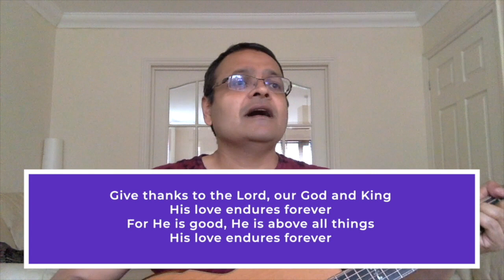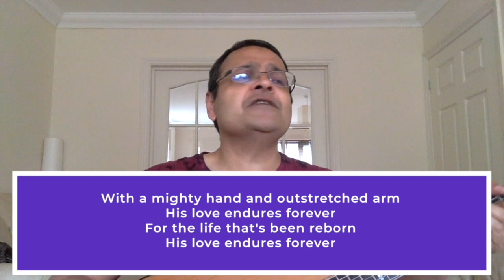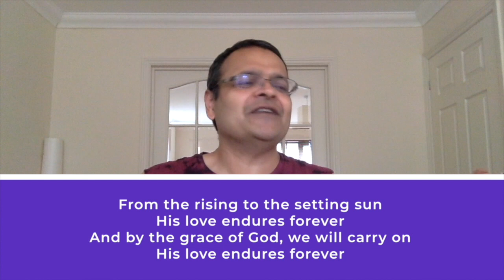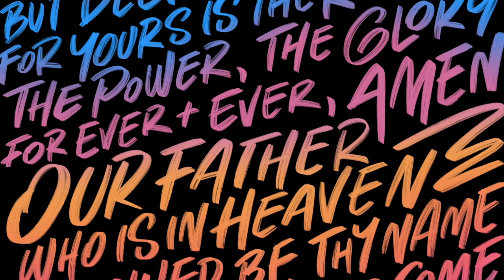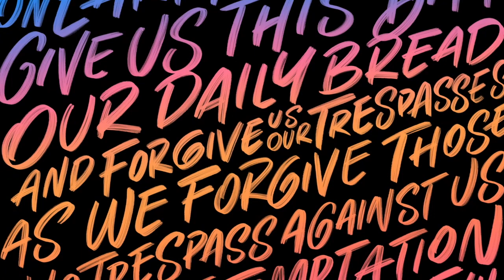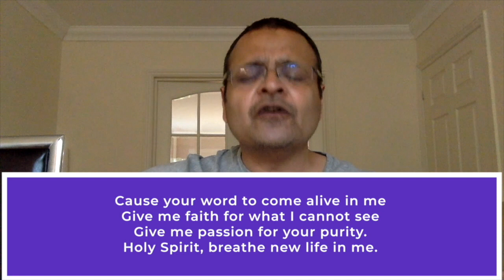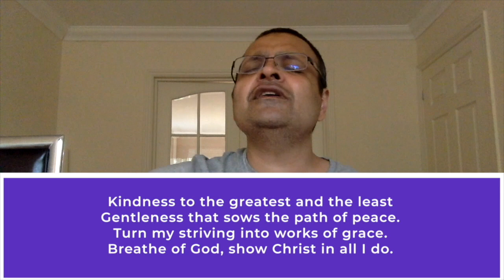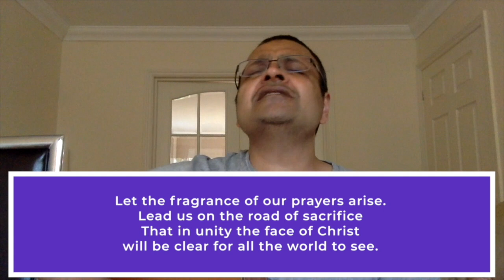Park Online 6th September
This week we begin a new series looking at the book of Ruth. In chapter 1 Peter asks the question 'what do I do when I feel empty', looking at the story of Naomi and what we can learn from her.

We'll be hosting our usual virtual coffee morning on Zoom at 11.30am BST on 6th September - everyone is invited to join us and say hello!